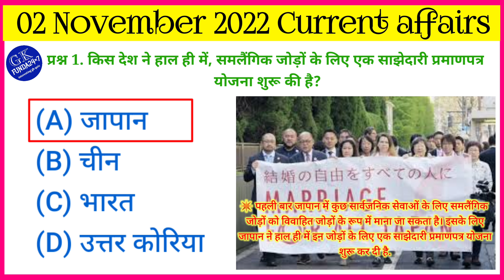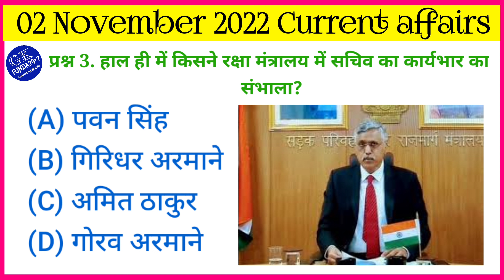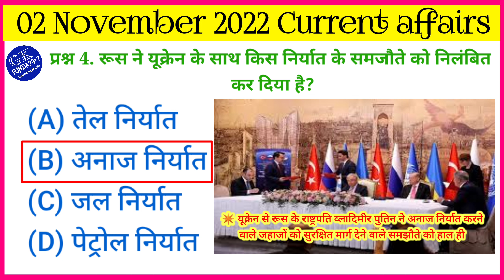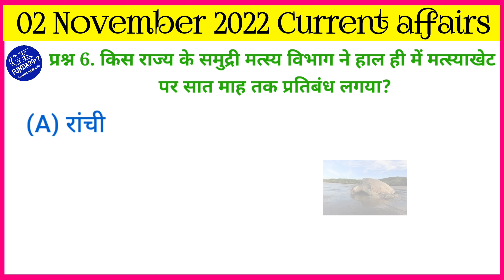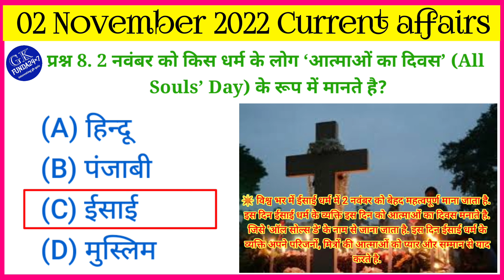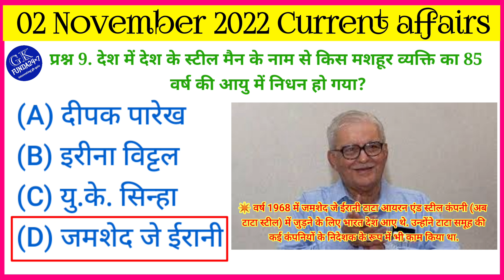02 November current affairs | gk funda24×7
02 November current affairs | gk funda24×7
 DOWNLOAD PDF LINK
About this video :- gkfunda24×7 – General Knowledge (GK) Alert, gkfunda24×7 ऑनलाइन एजुकेशन YouTube चैनल के माध्यम से आप अपनी आगामी सरकारी परीक्षाओं एवं इम्तिहानों की तैयारी के लिए मुफ्त में शिक्षा सम्बंधित ज्ञान प्राप्त कर सकते हैं. gkfunda24×7, YouTube channel में आप करंट अफेयर्स, भारत एवं विश्व सामान्य ज्ञान, परीक्षा सम्बंधित प्रश्न उत्तर , हल किए हुए प्रश्नोत्तरी, एवं सम्पूर्ण जगत की सामान्य जानकारी का अध्ययन SSC, UPSC, RAILWAY, BANKING एवं TEACHER जैसी परीक्षाओं के लिए तैयारी कर सकते हो. (GK for Competitive Examination).
परीक्षा अध्यन के लिए महत्वपूर्ण GK अनुभाग हिंदी भाषा में
यदि आप किसी भी सरकारी परीक्षा की तैयारी कर रहे है और अपने अभ्यास के लिए सटीक एवं सही सामग्री खोज रहे है, तो यहाँ हमने बेहद महत्वपूर्ण विषय बताए गए है, जिसमे आप देश विदेश सम्बंधित सामान्य ज्ञान (GK) जानकारी को प्रश्न एवं उत्तर के आधार पर प्राप्त कर सकते हैं. सभी प्रश्न एवं उत्तर जनरल नॉलेज संबधित एवं हिंदी भाषा में समझाने की कोशिश किए गए हैं।
Your Queries 👇👇
1. GK in hindi
2. General Knowledge
3. Important GK Questions and answer for
4. Competitive Exams
5. Quiz Test
6. br gk study
7. Important gk
8. Quiz test
9. competitive quiz
10. competitive general knowledge
11. GK in Hindi
12. general knowledge quiz
13. quiz questions
14. general knowledge questions
15. gk quiz
16. general knowledge questions with answers
17. gk question in hindi
18. GK Question Answer
19. India GK
20. hindi gk
21. samanya gyan
22. gk questions
23. india gk in hindi
24. 2022 gk questions and answers
25. lucent gk
26. lucent gk
27. lucent gk in hindi video
28. lucent GK in hindi
29. lucent geography in hindi
30. lucent geography
31. geography gk question
32. geography gk in hindi
33. lucent 1000 question
34. lucent 1000 prashn
35. lucent gk ka nichod
36. lucent gk important question
37. lucent gk important question in hindi
38. lucent gk important topics
39. lucent ka nichod science
40. lucent for ssc cgl
41. lucent for ssc
42. lucent for railway
43. geography gk
44. lucent mcq
45. lucent mcq in hindi
46. lucent book gk
48. gk questions and answers
49. gk question
50. general knowledge
51. br gk study
52. gk questions
54. general knowledge question
55. g k questions and answers
56. gk ke question
58. general knowledge questions and answers
59. samanya gyan
60. g.k questions in hindi
61. gk question answer
62. sarkarinaukarigk​
63. gk ke sawal
64. knowledge
65. question answer
66. general knowledge questions
67. gk knowledge
68. जनरल नॉलेज
69. जीके
70. gk quiz
71. g.k
72. gk ka question
73. ips question and answer
74. gk
75. gk question
76. gk afroz
77. gk questions
78. gktoday
79.gk tricks
80. gk study adda
81. gk video
82. gk live
83. gk by kumar Gaurav sir
84. gk by khan sir
85. gk today current affairs
86. question
87. सामान्य ज्ञान
88. general knowledge ke question
89. gk knowledge
91. general class
92. general knowledge ki video in hindi
93. general knowledge gk
94. general knowledge questions and answers
95. General knowledge video
96. General knowledge 2022
97. general knowledge for kids
98. general knowledge quiz
99. general knowledge ke question
100.
101. gk question
102. gk questions and answers
103. general knowledge
104. g k questions and answers
105. general knowledge questions and answers
106. gk question answer
107. question answer
108. g.k questions in hindi
109. general knowledge questions
118. knowledge
111. general knowledge question
112. quiz
113. g k question
114. BR GK STUDY
115. Br Gk Study
116. BRGKSTUDY
117. gk gs
118. gk ke sawal
119. gk ka question
120. जीके क्वेश्चन
121. gk 2022
122. बीआर जीके स्टडी
123. g.k. question with answer
124. lucent gk 2022
125. GK 2022
126. GK 2021
127. GK 2022
128. जीके के सवाल
129. gk general knowledge
130. जनरल नॉलेज
132. gk knowledge
133. gk questions and answers 2021
134. gk questions and answers 2022
135. gk questions and answers in hindi
136. GK Police
137. GK IAS
138. GK IPS
139. g. k. question in hindi
140. janral nolej in hindi
141. BR GK STUDY 2022
142. BR GK STUDY 2022
143. BR GK STUDY 2022
144. current affairs
145. g.k questions
146. gk today current affairs